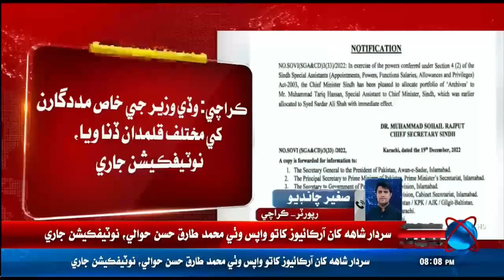Breaking News Wade Wazeer Ji Khas Madadgaran Khe Kalmdan Dina Waya Notification Jari